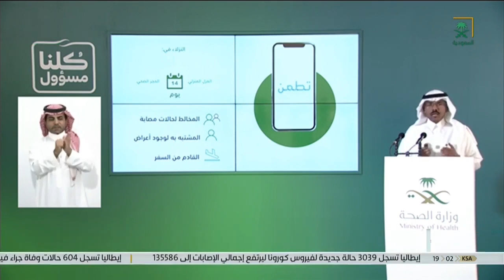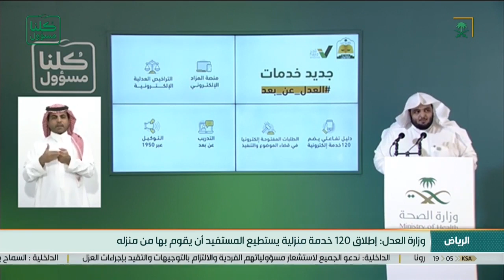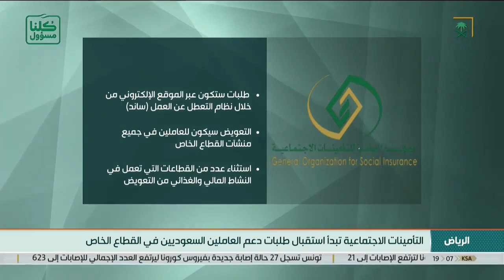كلنا_مسؤول | نشرة الأخبار المحلية .. الأربعاء 1441/08/15هـ